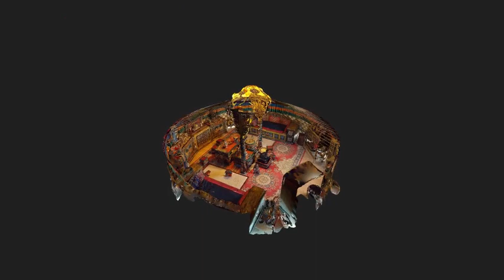Yurt Mongolia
A yurt is a portable, circular dwelling made of a lattice of flexible poles and covered in felt or other fabric. They are a sturdy, reliable type of tent. Yurts have been the primary style of home in Central Asia, particularly Mongolia, for thousands of years.

Cheers from team Libra VR